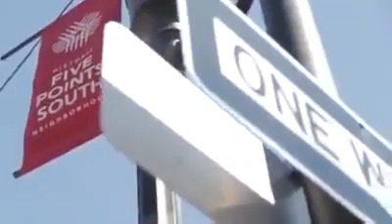Five Points South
Fünf Punkte nach Süden